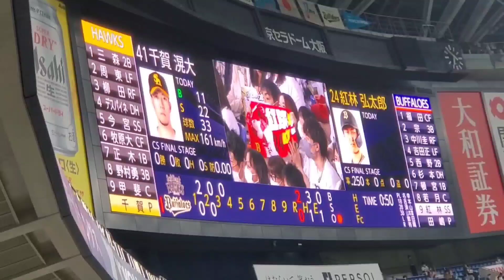20221014 紅林弘太郎 通常の登場曲【｢アイドルライフスターターパック｣／iLiFE!】3回ｳﾗ ｵﾘｯｸｽ･ﾊﾞﾌｧﾛｰｽﾞ@京ｾﾗﾄﾞｰﾑ大阪［CSﾌｧｲﾅﾙｽﾃｰｼﾞ第3戦］ﾚﾌﾄ外野下段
【｢アイドルライフスターターパック｣／iLiFE!】